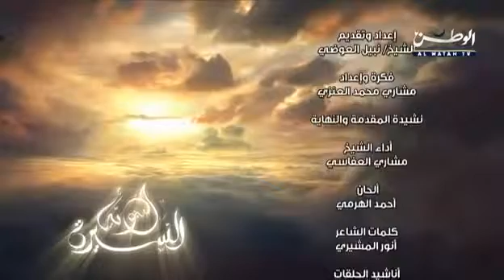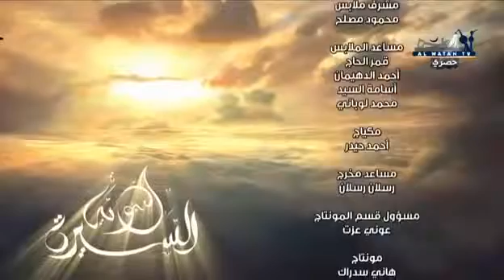السيرة النبوية { الحلقة 7 كاملة } الشيخ نبيل العوضي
السيرة النبوية لي الشيخ نبيل العوضي